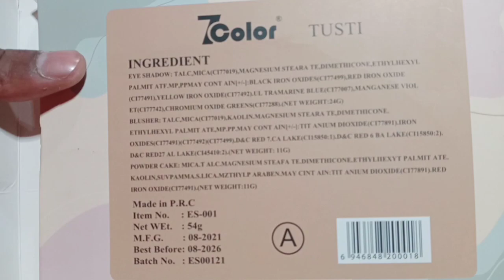7 Color 48 Eyeshadow 😍 4 Blusher 🥰 2 Powder Professional Makeup Artist Best Quality Eyeshadow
7 Color 48 Eyeshadow 😍 4 Blusher 🥰 2 Powder Professional Makeup Artist Best Quality Eyeshadow

7 colur 48 Eyeshadow + 4 Blusher + 2 Powder professional makeup artist

Ingredient
Eye shadow : talc,mica (c177019)magnesium steara te,dinethicone,ethylhexyl

Eyeshadow,Blusher,powder,7colour,48coloureyeshadow,makeupkit,makeupartist,